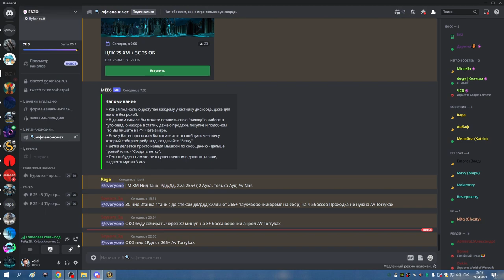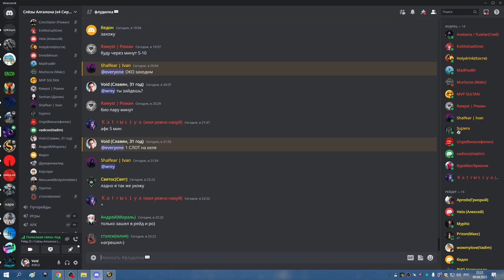3я часть ОКО на 3 босса МИШКА СОВА 09 04 23